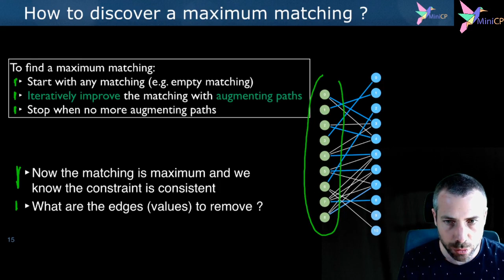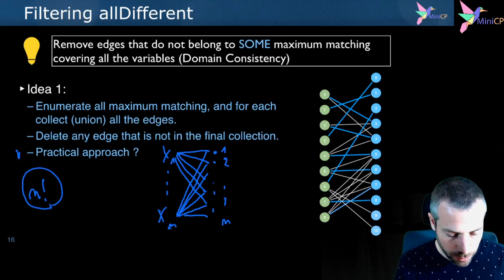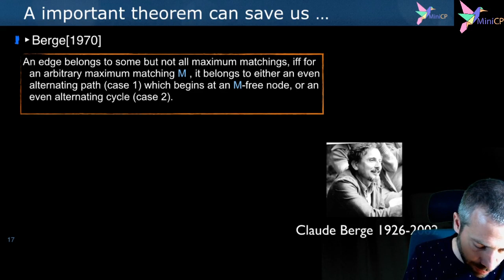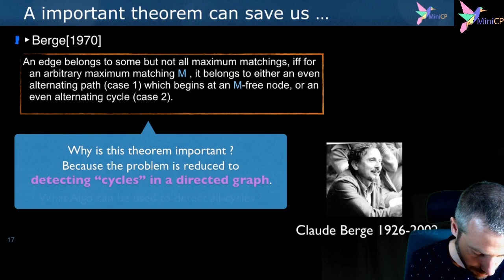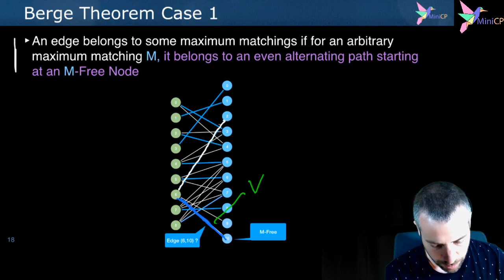lecture6 05 alldiff berge theorem case1